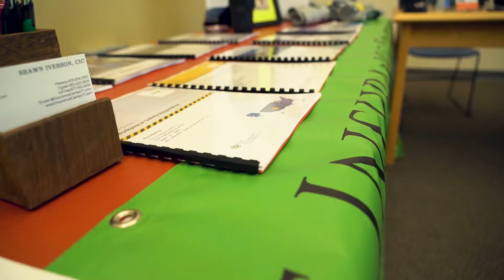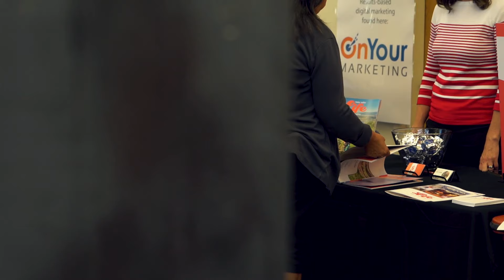The Insurance Center | Heber Valley Business Expo Highlights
The Insurance Center recently participated in the first annual Heber Valley Commerce Business Expo. Many different businesses, both small and large, attended the event. We are very excited to be part of such an active community and look forward to future events.

Address: 1741 N 2000 W Ogden, UT